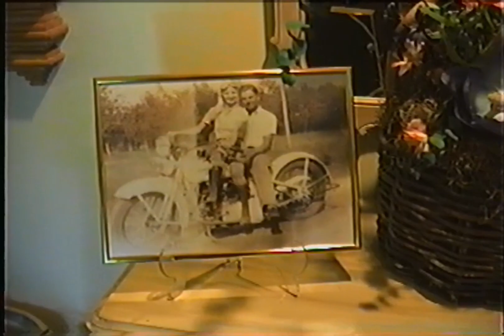Fritz and Lottie leaving Kansas City party